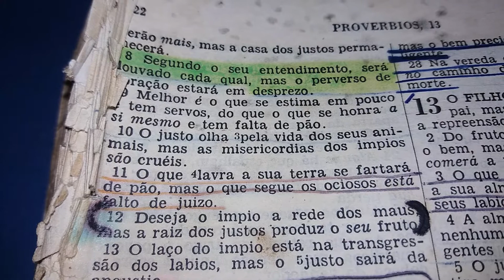Sobre os animais